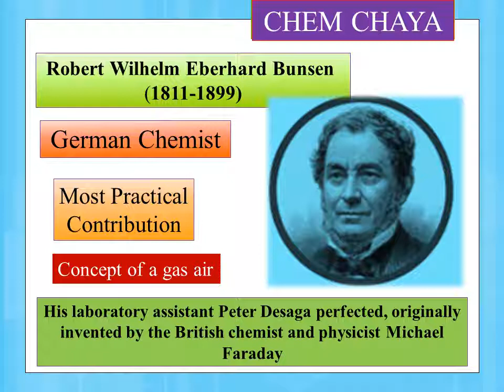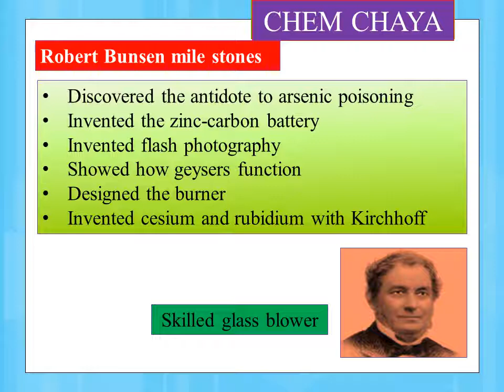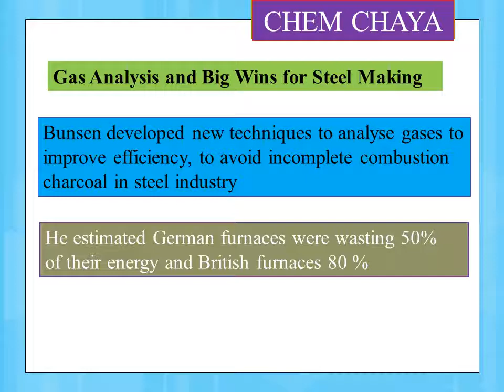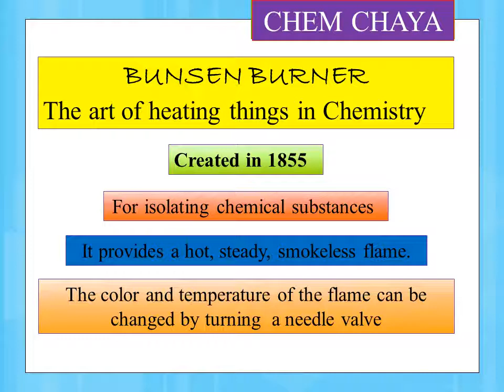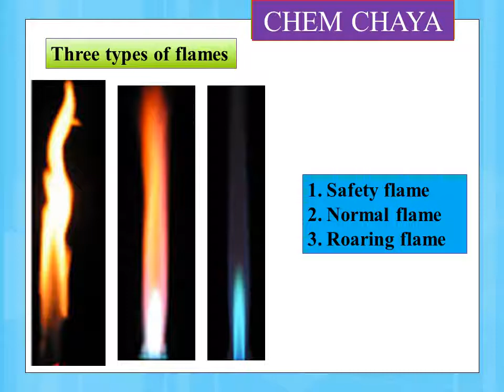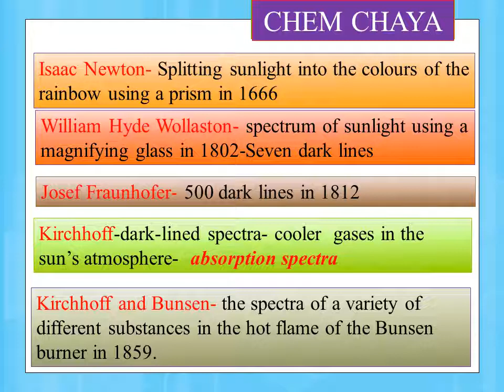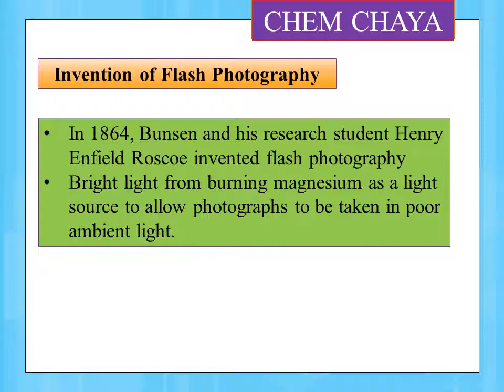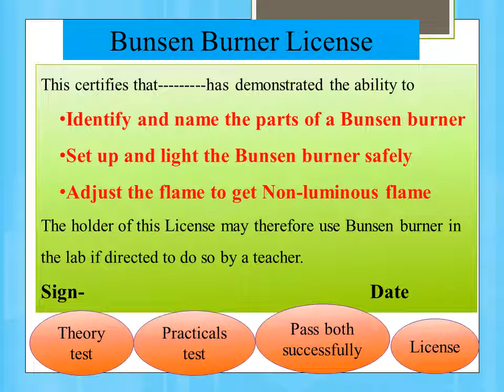Bunsen burner- Most common Heating equipment in chemistry lab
Hi welcome to chem chaya